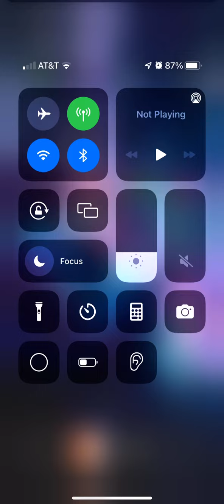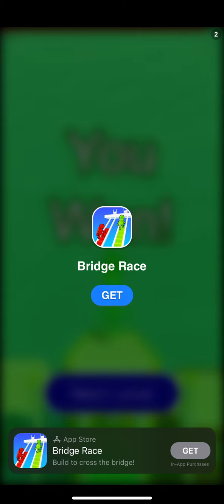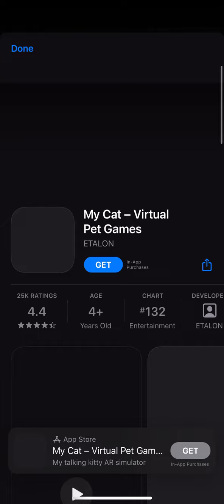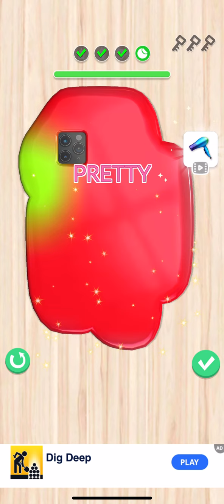This is what I do when I’m bored pt 2